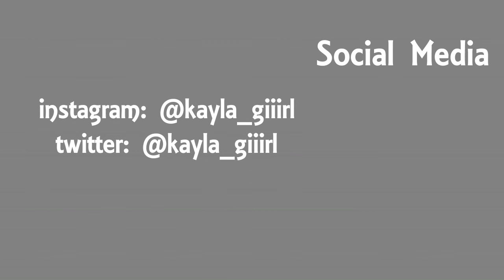Christmas Eve | VLOGMAS: Dec. 24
The game got a little out of control.